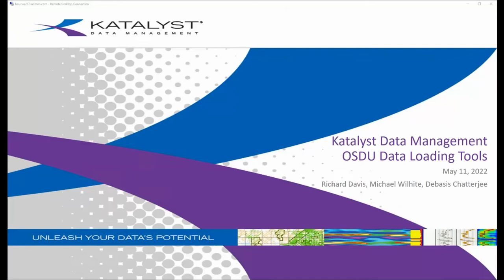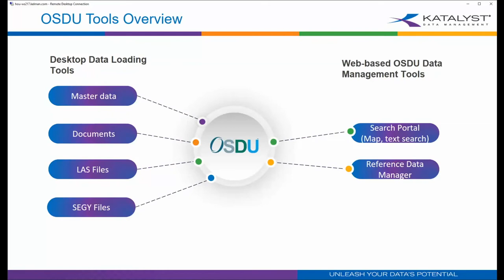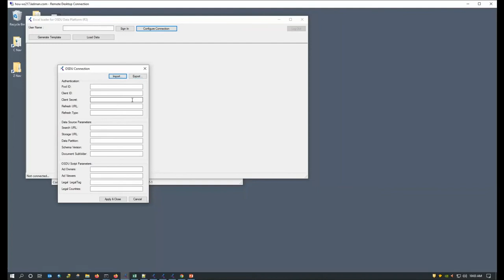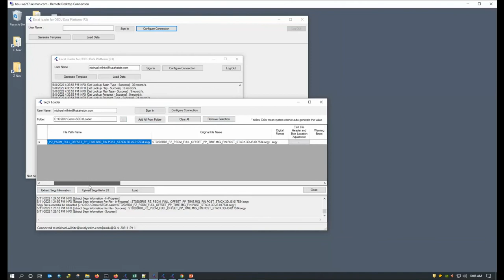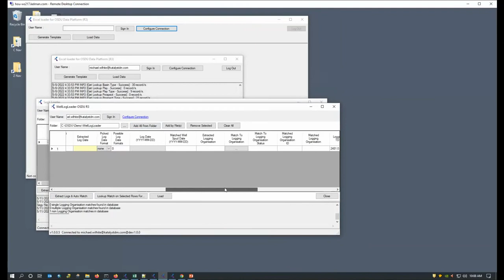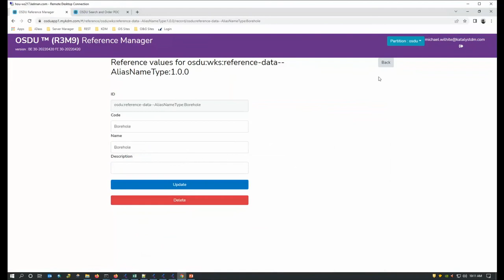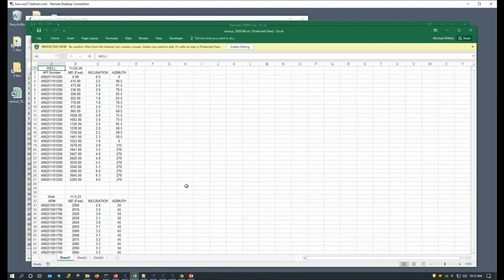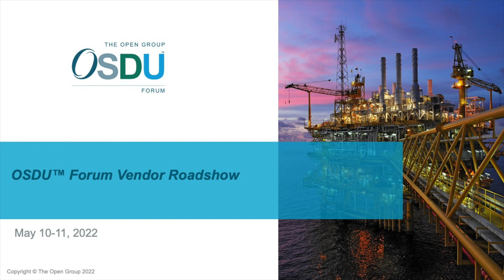OSDU Vendor Roadshow - Katalyst